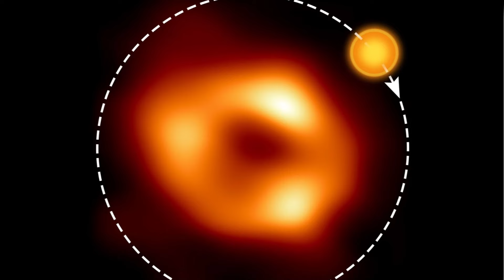Neil deGrasse Tyson: “Polaris Acaba de EXPLOTAR y Algo TERRORÍFICO Está Sucediendo”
El renombrado astrofísico Neil deGrasse Tyson ha sacudido al mundo con una declaración alarmante: "Polaris acaba de EXPLOTAR y algo TERRORÍFICO está sucediendo". Las palabras del experto en ciencias espaciales han desencadenado un estado de pánico global. En un inesperado giro de acontecimientos, la estrella que ha guiado a los navegantes durante siglos, la brillante luz polar en el firmamento, ha colapsado en una espectacular explosión cósmica.
La noticia ha generado un caos sin precedentes, mientras los científicos intentan comprender las implicaciones de tal evento. Las teorías apocalípticas y especulaciones sobre el fin del mundo se esparcen rápidamente, mientras los observadores del cielo intentan entender qué podría significar la desaparición repentina de Polaris.
Con el temor y la incertidumbre aumentando, los esfuerzos por parte de las agencias espaciales y los astrónomos se intensifican para investigar y comprender este evento inusual. Mientras tanto, la humanidad se enfrenta a la posibilidad de un cambio cósmico inminente, con la desaparición de una de las estrellas más reconocibles en el cielo nocturno.